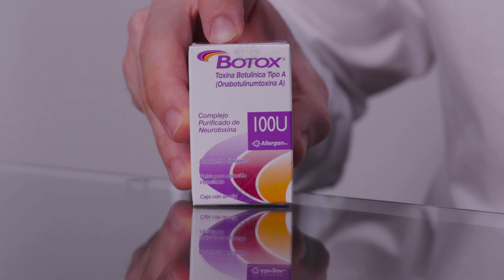Rejuvenecimiento facial con Botox 💉 MIRA el Antes y Después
BOTOX: GUÍA de Cuidados después de aplicarlo | EVITA complicaciones 👉

En este video te comparto varios ejemplo del ANTES y DESPUÉS del Botox. Además la duración del tratamiento, y algunas otras recomendaciones.

Estaría encantado en poder ayudarte con tus problemas oculares  🗓️ Citas en Costa Rica:
🏥  Clínica Belén, frente al Hospital San Carlos
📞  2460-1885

🏥  Corporación Oftalmológica Costarricense, San José, Sabana Sur
📞 22315009 / 22325281

DESCARGO DE RESPONSABILIDAD MÉDICA: Descargo de responsabilidad la información contenida en nuestro canal, los videos están destinados únicamente con fines educativos y no pretende ni implica ser un sustituto del consejo médico profesional en relación con su condición médica o pregunta específica. Siempre busque el consejo de su médico oftalmólogo u otro proveedor de atención médica, para cualquier pregunta que pueda tener con respecto a su condición médica. Solo su médico, oftalmólogo puede proporcionar diagnósticos y terapias específicas.

By Mikey Geiger
Walkin and Talkin
9WMI4N2DGY93SRNT